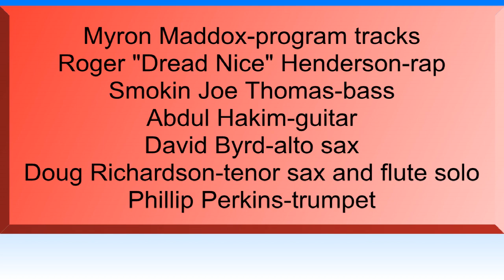Get Yourself Ready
GET YOUR SELF READY and don't leave your house without protection!
This slide show video is dedicated to the GREAT Myron Mattox and Doug Richardson. We love you both and miss you!
Myron Mattox programmed this track
Roger "Dread Nice" Henderson wrote the words and performed the rap
Doug Richardson arranged the horns and played tenor sax and flute solo
"Smokin" Joseph Thomas played the bass
Abdul Hakeem played the guitar
Phil Perkins played the trumpet
David Byrd played the alto sax
Lust is one of the deadly sins and can break you down like a bad habit and put you in a TRICK bag.
GET YOURSELF READY FOR LUST
Myron Maddox-program tracks
Roger "Dread Nice" Henderson-rap
Smokin Joe Thomas-bass
Abdul Hakim-guitar
David Byrd-alto sax
Doug Richardson-tenor sax and flute solo
Phillip Perkins-trumpet
Third Eye Open Records